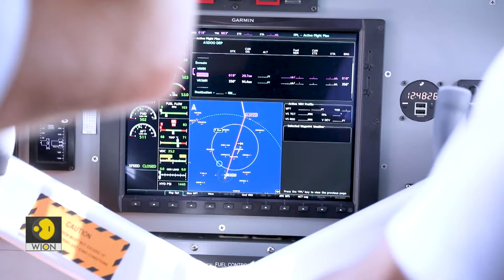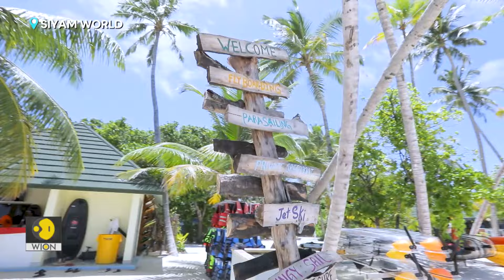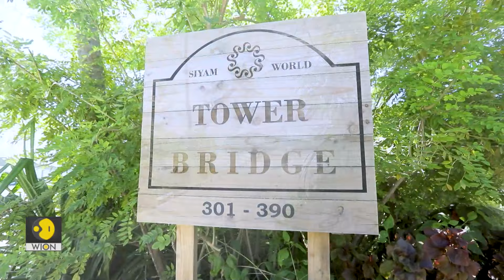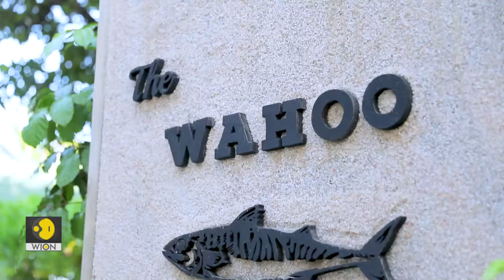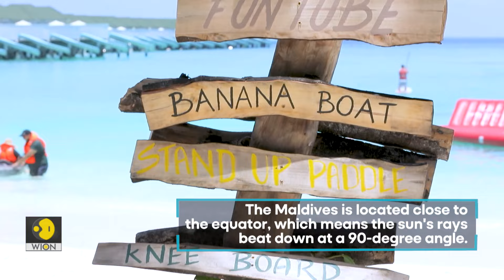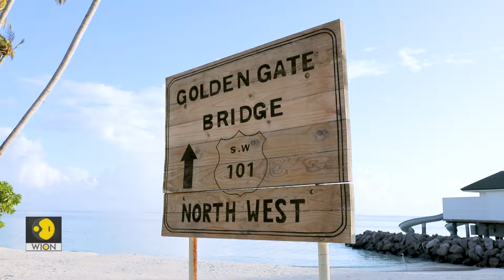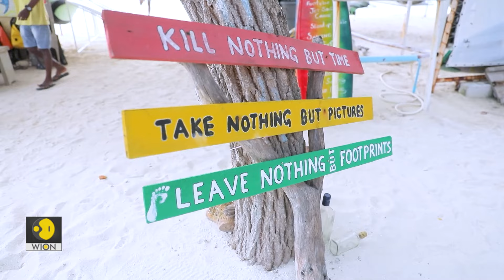WION's travel guide to the Maldives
WION's Ankit Tuteja dives into the unexplored world of the Maldives to get you the best from the island nation.